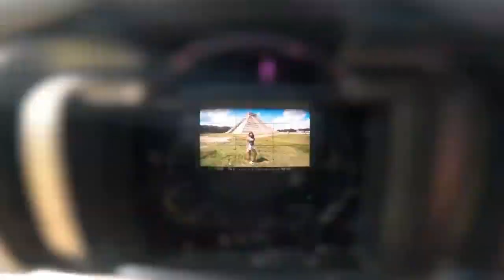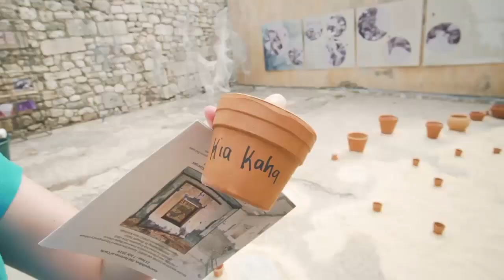MEGA HITS 2020 🌿MUSIC and TRIPS 🌿ON THE BEACH 🌿SNORKEL 🌿CANCUN 🌿 GREECE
🌿 Videos by Lucás Blaha

 Angelo

✔️SUMMER DEEP is created to promote and support new artists, (musicians/labels, composers, producers, photographers/filmmakers) who want to create a fan base. Send your song or video on SUMMER DEEP